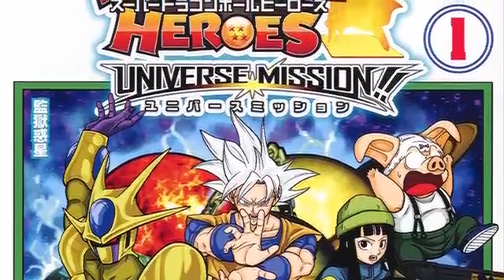Super Dragon Ball Heroes Captulo 18 Gogeta Migatte no Gokui vs Hearts Nueva Transformacin Trunks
El capítulo 18 de Dragon Ball Heroes nos mostrará el enfrentamiento de Gogeta contra Hearts, una batalla que determinará el futuro del universo siete. El anime promocional y manga serán estrenados a inicios del mes de diciembre. ¿Quién será el vencedor? ¿Gogeta o Hearts? ¿Gogeta despertará el Ultra Instinto?

En este video veremos:
- Dragon Ball heroes Capítulo 17
- Dragon Ball Heroes capítulo 18
- Gogeta Ultra Instinto
- Gogeta
- Gogeta blue
- Gogeta Ultra Instinct
- Migatte no Gokui
- Gogeta vs hearts
- Ultra Instinct Gogeta
Categoría
Entretenimiento